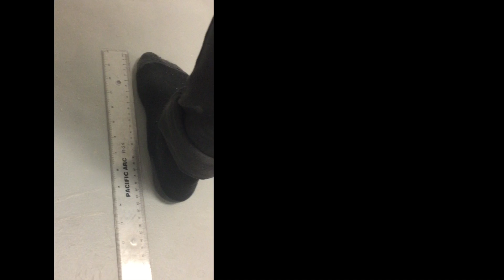Arecibo Message - Stokes/Mancini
Part of an site specific installation time capsule.

This was a collaborative documentary project meant to provide future generations with general information about the creators, as well as general information about the current political, environmental, and social context of the time.

All footage taken on an iPhone 6.

Collaboration with Jonny Mancini

Documentary Video Art / 2017

Done in collaboration with Jonny Mancini for a sculpture class taught by Matt Barton. This video is part of a site specific installation currently in Colorado Springs. The video, along with other selected pieces of archival information are enclosed using non-volatile memory storage inside a 3D printed capsule.

The underground discs contain documentary information that we felt would be useful to a future society, with additional autobiographical information. The piece contains a compressed file containing the presently updated version of Wikipedia as of December 2017, when the electronic component of the work was completed. It also contains the video shown above, which gives examples of our speech patterns, behavior, biographical information, and some ways we can maneuver through space. The video is layered to show a large amount of data per second, while being easily distinguishable by splitting the audio tracks or using simple video manipulations. In the tradition of the Voyager messages, there are also instructions on how to read the discs if the technology used is either lost or obsolete by the time the data is found.